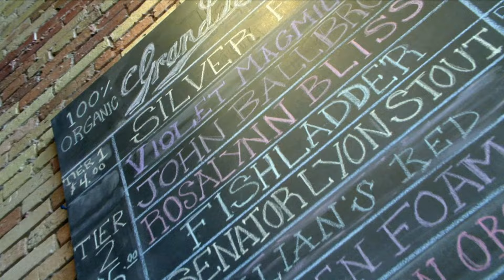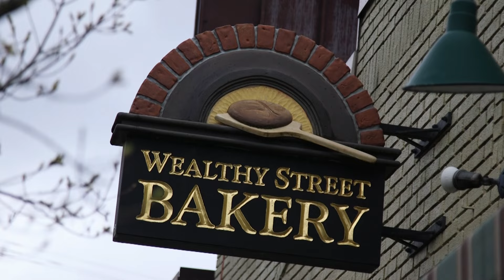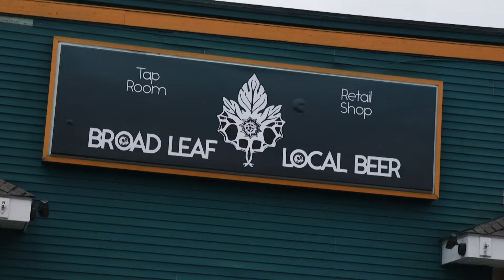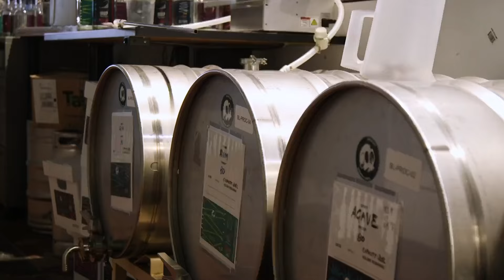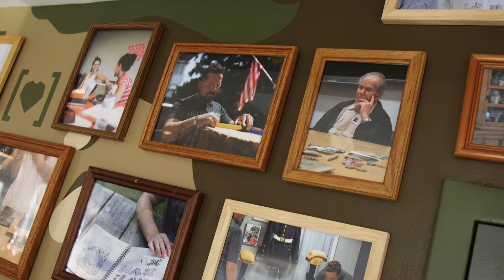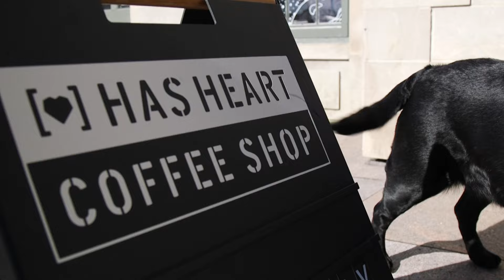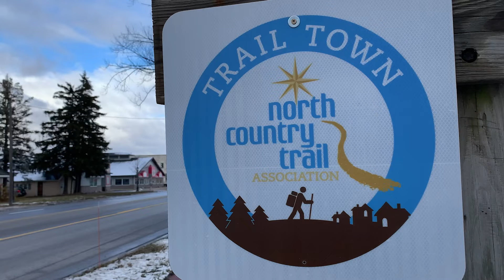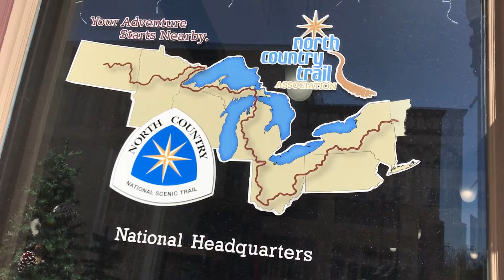Grand Rapids | Under the Radar Full Episode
On this exciting episode of "UTR", we're back in Grand Rapids for a bakery with a backstory, a pickleball brewery, wait, what? And a long walk in the woods. We'll even take a coffee break at a place that has heart, literally! Get ready to explore the cool people, places, and things that make Grand Rapids a great place to be.